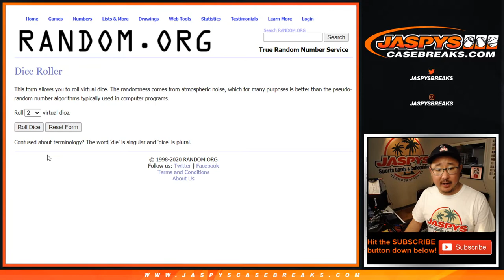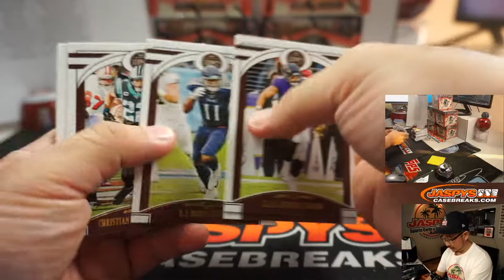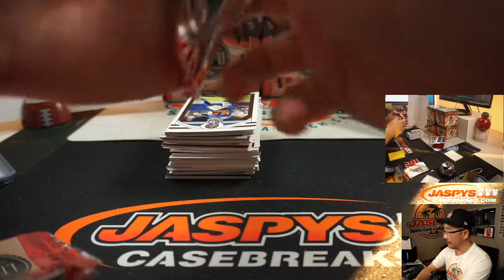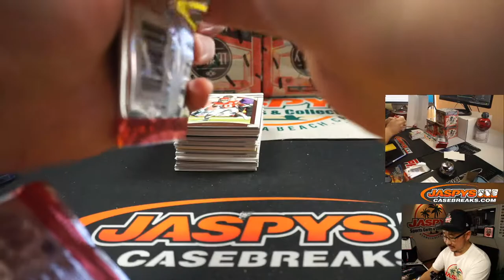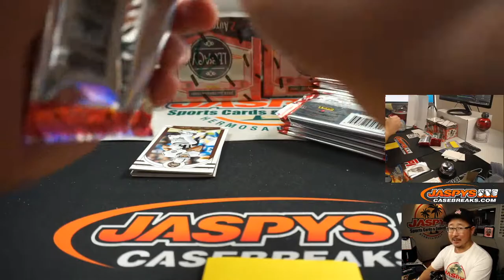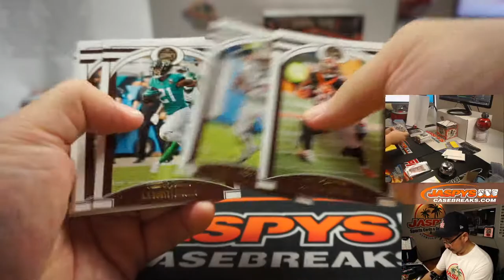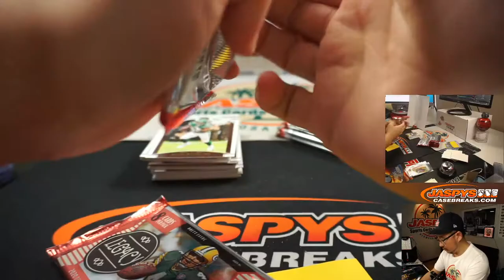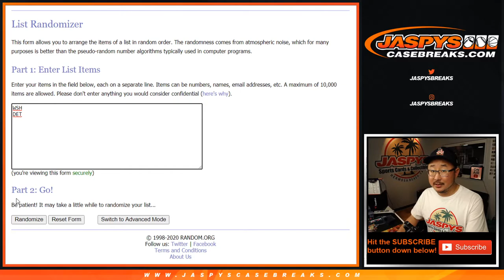Fr, 07.03.20 || 6Box (1/2) RT #6 || 2020 Panini Legacy Football (NFL)